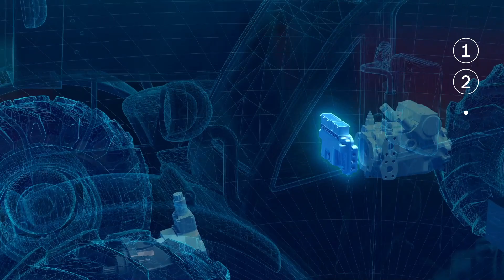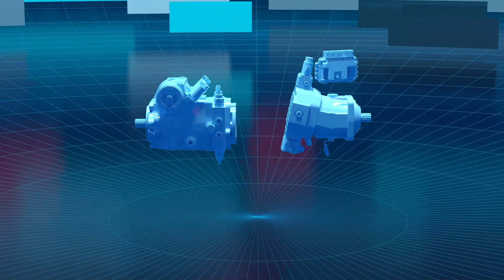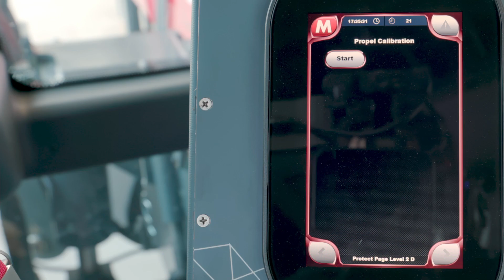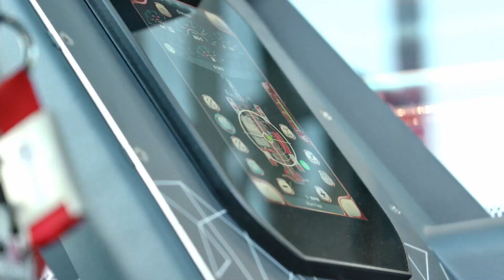Magni TH and Bosch Rexroth: a winning partnership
Discover what’s behind an innovation.
The innovative power of the new BODAS-drive eDA2 by Bosch Rexroth is the perfect boost to the performance of the Magni range of THs, the fixed boom telehandlers.